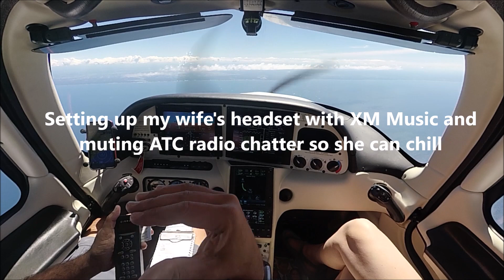Garmin Telligence Voice Commands on Cirrus SR22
Upgraded my panel with a GTN 750/650, GTX345R, & GMA35C recently and had a chance to test the Telligence voice commands on our last flight. Works great.